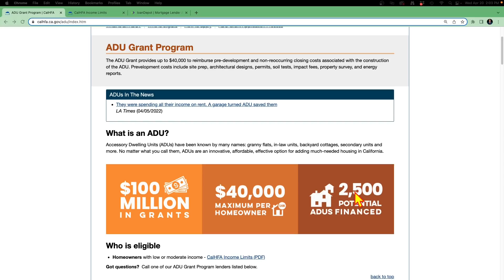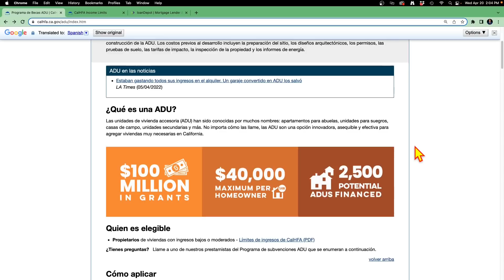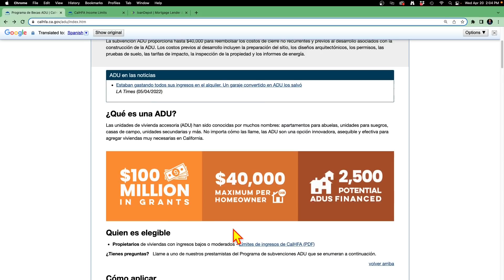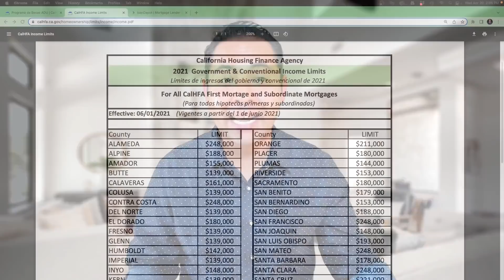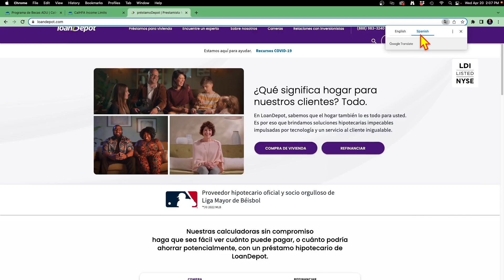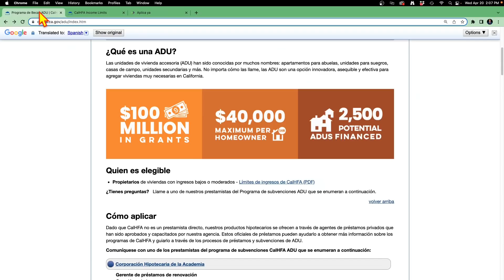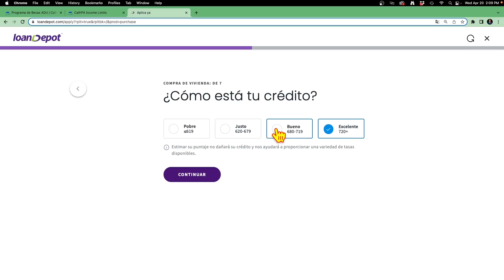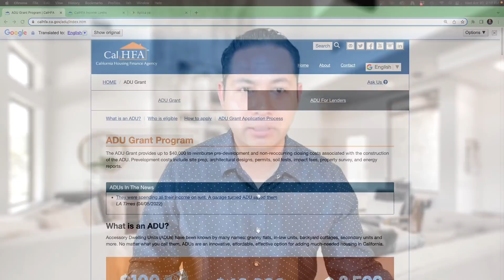Ayuda de $40,000. del gobierno para construir o instalar una casita de 800-100 pies/cuadrados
Aqui abajito estan los prestamistas aprobados por el gobierno para dar esta ayuda.

👉 En Español: Homebridge Financial Services, Inc
Temecula and Surrounding areas including north San Diego County
Ben Mireles

► Accesa el curso mas completo y mas facil de bienes raices "COMO COMPRAR CASA"  en este link:

Greater Inland Empire including the High Desert
Joe Galvan

Greater Palmdale and Lancaster areas
Vince Cardona

MLD Mortgage, Inc. dba The Money Store
Myra Alvarez

Mortgage Consultant
Carmen Alberto

Mortgage Consultant
Cynthia Ornelas

Branch Manager
Michael Garay

Branch Manager
Joe Fernandez

Richmond Area

Assistant Branch Manager
Sandy Ovalle

► Quieres Comprar o Vender y necesitas un REALTOR que te ayude? enviame tu información para conectarte con un realtor

CREDITO:
REPARACION DE CREDITO EN ESPAñOL:

RECURSOS SI TRABAJAS CON ITIN:
► SI QUIERES VENDER CON ITIN Y EVITAR EL 15% DE IMPUESTOS mandame tu informacion para conseguirte un buen vendedor de casas:

► ENVIAME TU EMAIL 📧 para que te mantenga al tanto de lo que sucede en el mercado inmobiliario

🪚💰 INVERTIR EN BIENES RAICES🔨👇 (Real Estate Investing - Wholesale - Flipping - Real Estate)